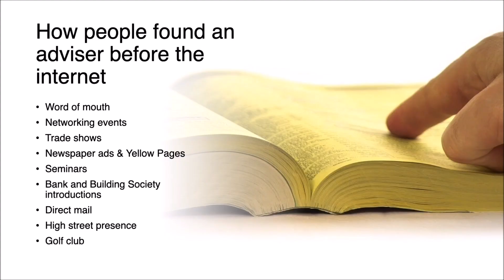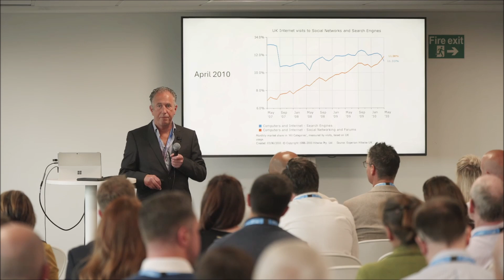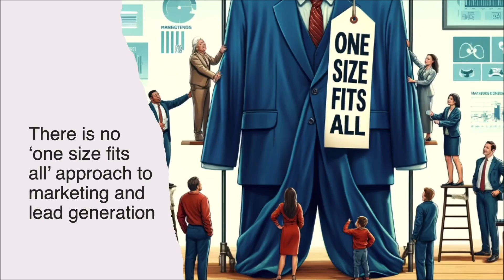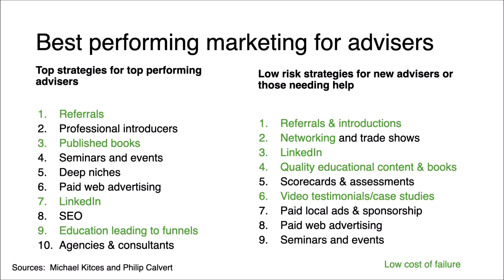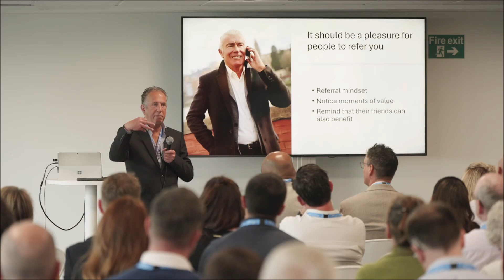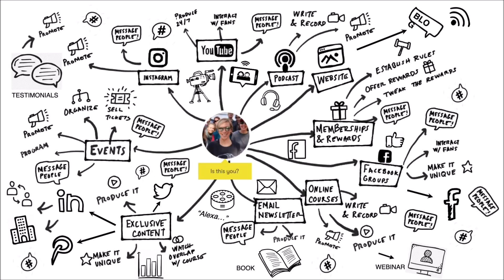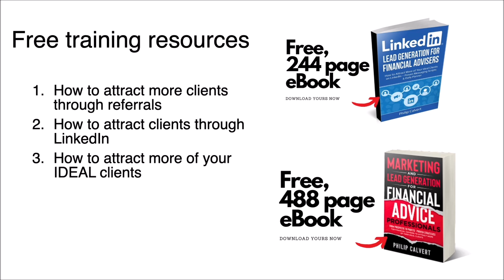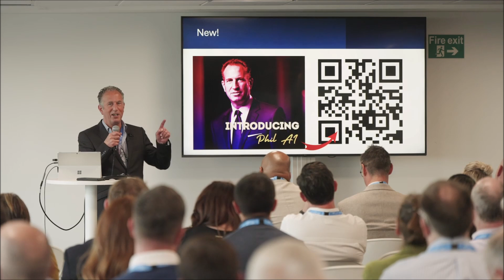Marketing and Lead Generation for Later Life Advisers - with Philip Calvert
Taken from the air National Later Life Adviser Conference, financial adviser marketing specialist Philip Calvert discusses lead generation for advisers.